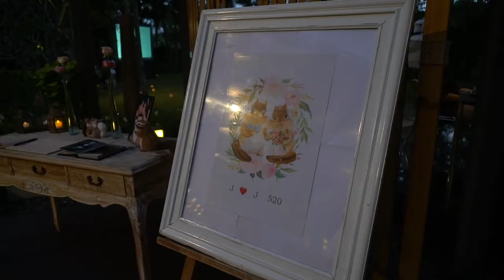Tianjian Weng & Jing Xu - Full Movie